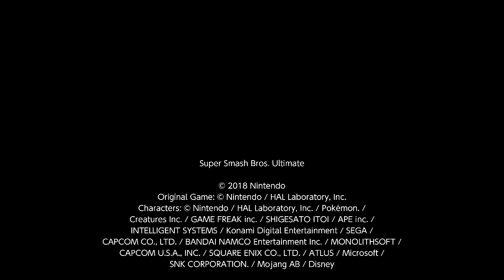Super Smash Bros. Ultimate For Fun Battle Arenas #7190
MariaLuna9

This match was in Maria's Arena, Buri is Incineroar, Maria is Mii Brawler, Lucas is Lucas and Smash is Banjo.